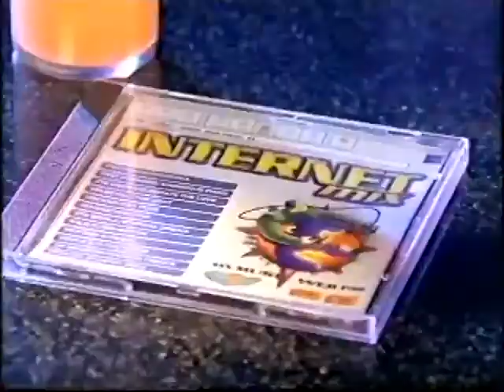INTERNET MIX ( 1996 ) anuncio tv original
Spot  TV del Internet Mix de 1996
Mezclado por Toni Peret, Jose MªCastells & Quque Tejada
Max Music Ediciones Discograficas S.A.